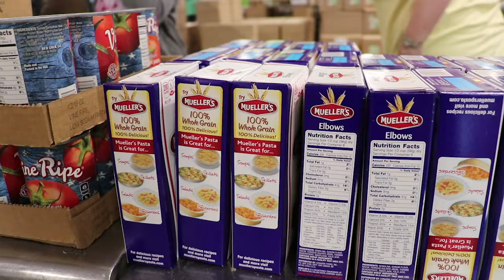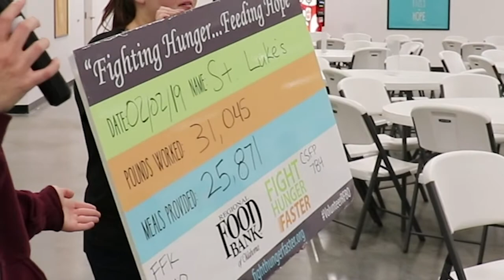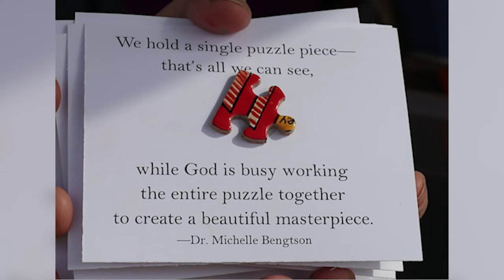Family Service Day for St. Luke's UMC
More than 45 families with St. Luke’s spent their Saturday morning serving the community at the Regional Food Bank of Oklahoma.  Family Service Day involved couples, singles, parents, teens, children, and preschool kids working on different projects, which resulted in packaging more than 25,000 meals for hungry Oklahomans.  Enjoy this video of their kindness and generosity.  You can join us in Sharing God’s Love as well.  Visit stlukesokc.org